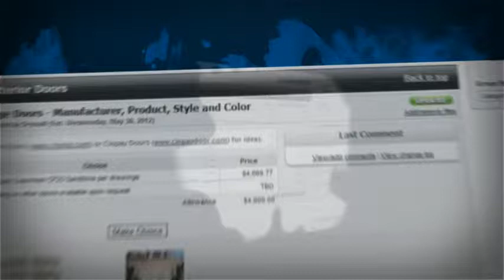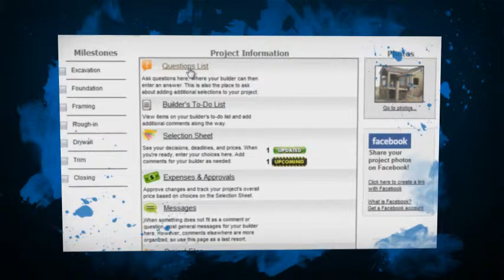Brett Ward Homes - CoConstruct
Co-Construct Project Management is now used on all Brett Ward Homes projects enabling clients to keep up to date on all aspects of construction.